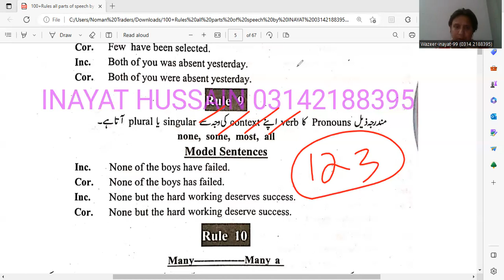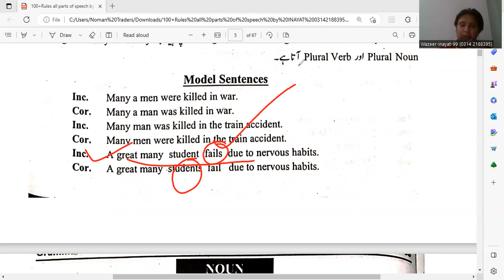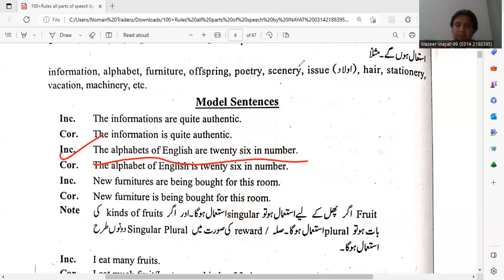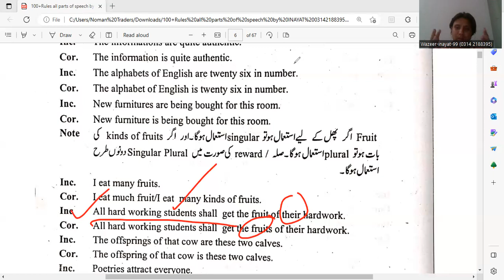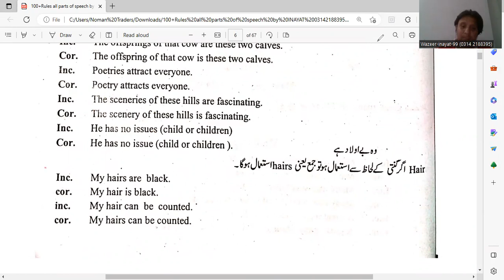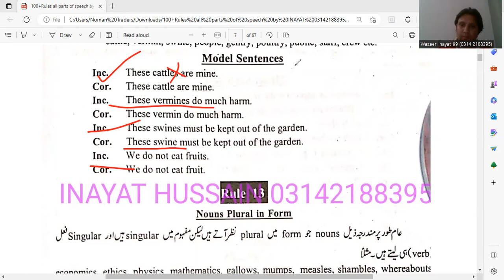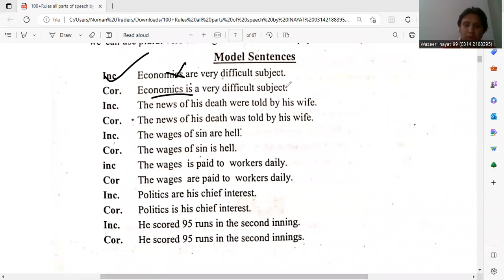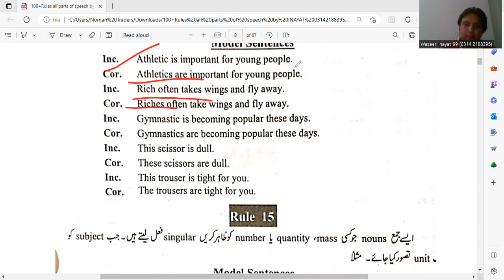CSS ENGLISH GRMMAR RULES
ENGLISH GRAMMAR RULES